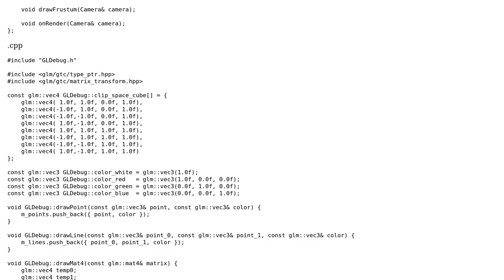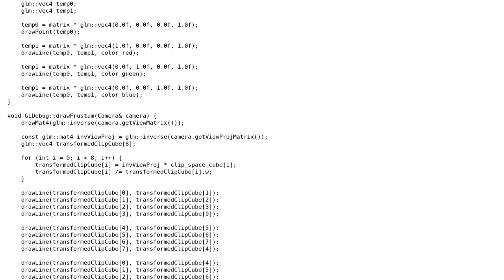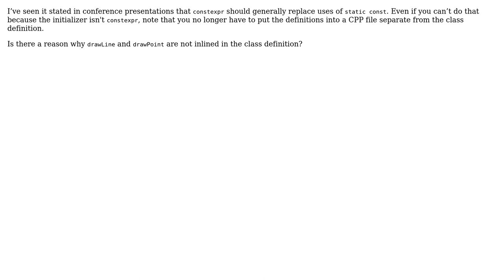Code Review: C++ OpenGL Debug Utility (Completed) (2 Solutions!!)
Code Review: C++ OpenGL Debug Utility (Completed)

With thanks & praise to God, and with thanks to the many people who have made this project possible! | Content (except music & images) licensed under CC BY-SA | Music | Images & others | With thanks to user user7860670 user Malachi user JDlugosz user Hex and the Stack Exchange Network Trademarks are property of their respective owners. You are responsible for your own actions.